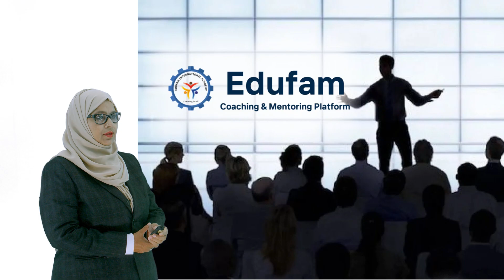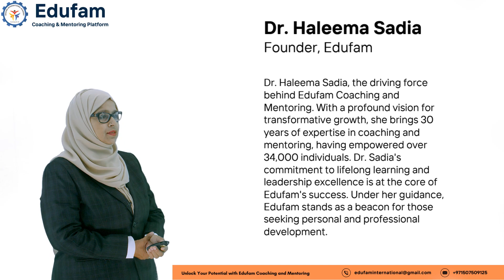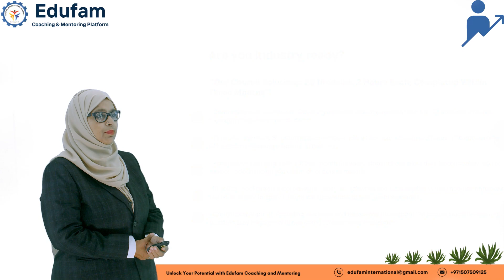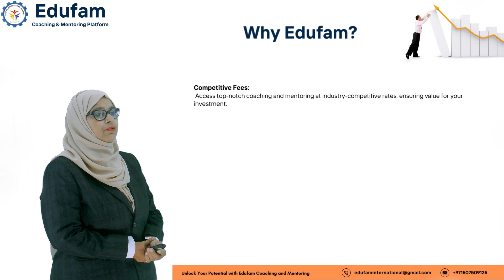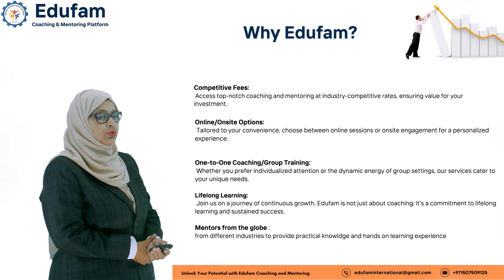Edufam training Services#edufam drhaleemasadia #2024